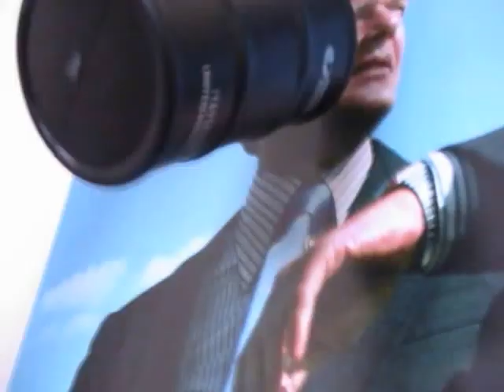Goku vs. Spidey: Quest for the Magic Barrel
A little short cheap animation of Goku and Spider-man fighting over a barrel.